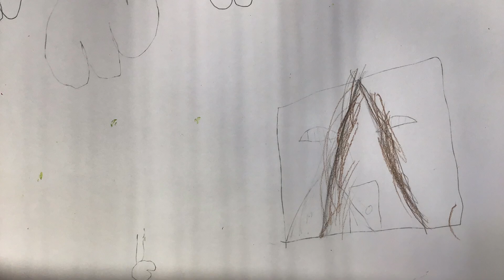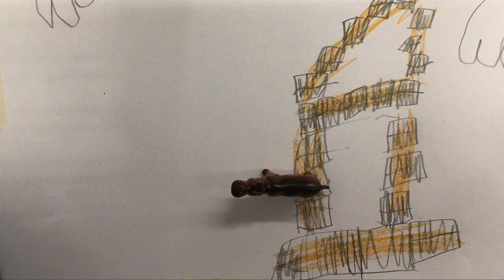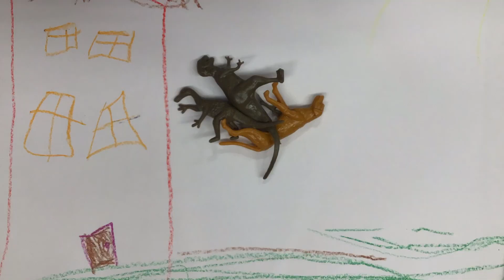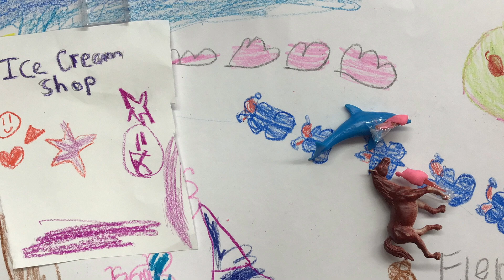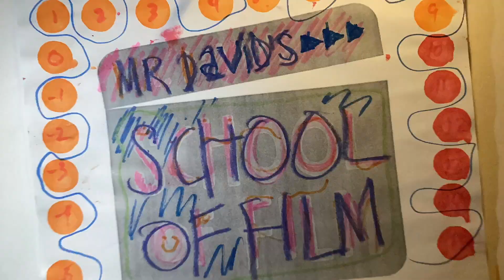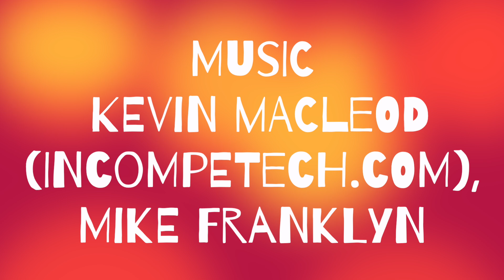Portals and Friends (Kindergarten Stop Motions)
Kindergarteners at Lee Elementary School in Canby Oregon! Create fun stop-motion stories with Mr. David from Mr. David's School of Film! These short films are bursting with creativity, adventure, and loads of cuteness!